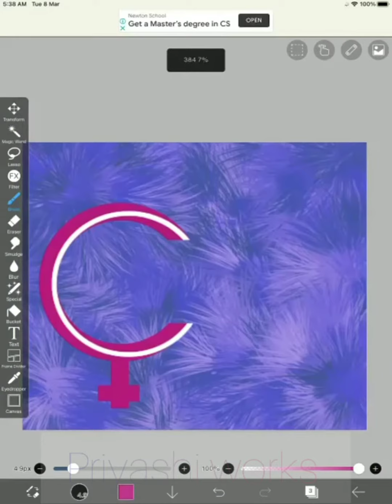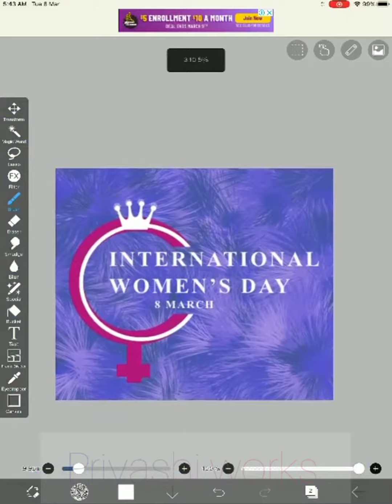HAPPY WOMEN'S DAY 2022 International women's day special Ibispaint x Tutorial. Thank you ❤️